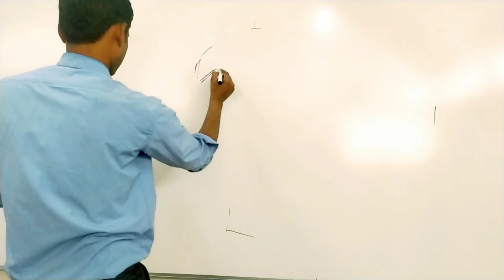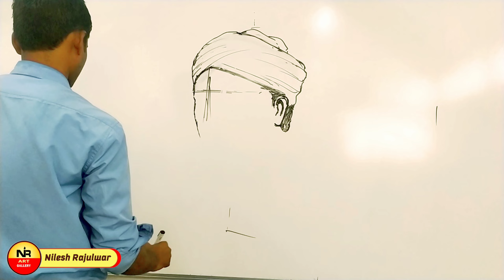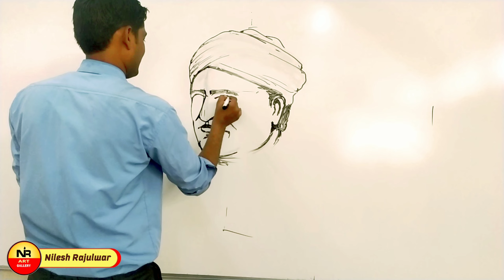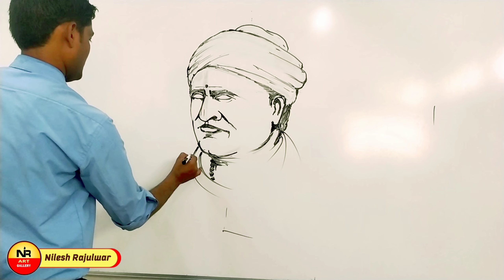श्री ओंकारनाथ भगवान